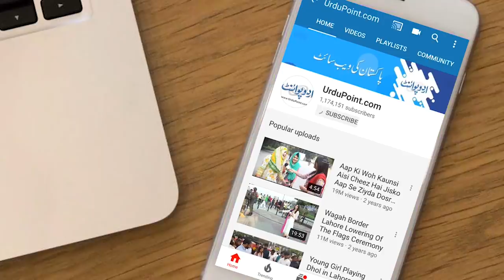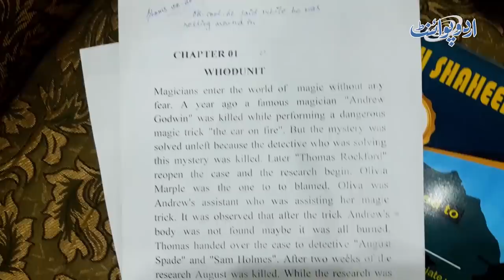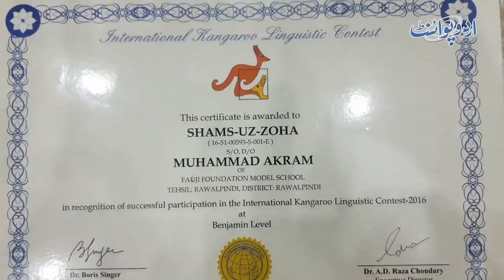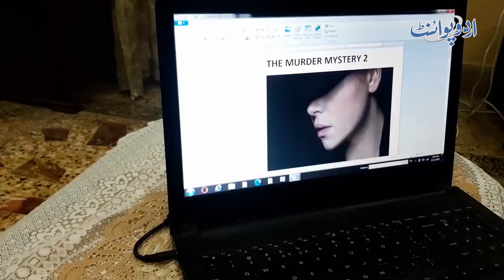14 Year Old Girl Wrote Two Detective Novels In English | Top Novels To Read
Shams Uz Zoha is a 14 year old girl from Rawalpindi who wrote two English novels. Zoha got amazing writing skills and she utilises them to write suspense novels. Umar Abdul Rehman Janjua from UrduPoint interviews her and asks her about the whole journey and inspiration to write. She says that she is inspired from Shakespeare family. The name of her novels are "Murder Mystery I" and "Murder Mystery II". Watch the video for more details.
Anchor: Umer Abdur Rehman Janjua